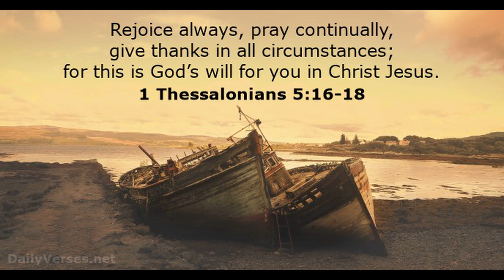Thankful Heart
Reasons why we should always be thankful,  if don't like sermons(even short ones)then don't watch this video!